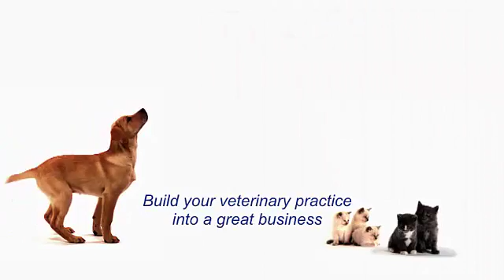Veterinary Business Video Show - Preview of Episode 156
Episode 156 of the Veterinary Business Video Show now live - In today’s show we’ll hear about the importance of including culture in your recruiting decisions and we’ll see why there may be a sound business case for a veterinary practice to invest in buying website traffic.  We’ll learn how to deal with difficult people, we’ll see how you can use closed-ended questions to help clients to accept your professional advice and I’ll offer you my quick business tip for this episode